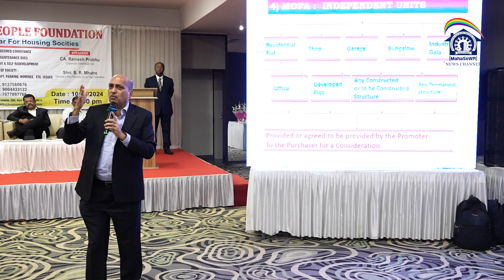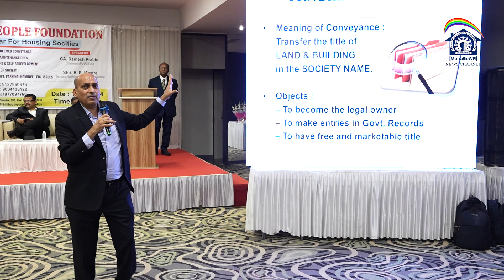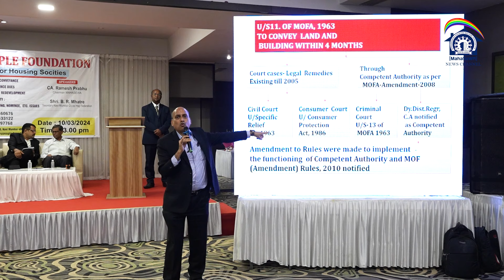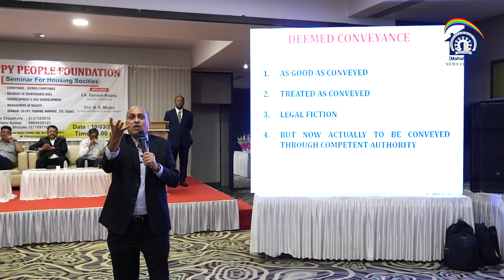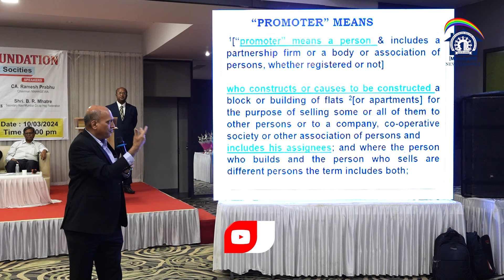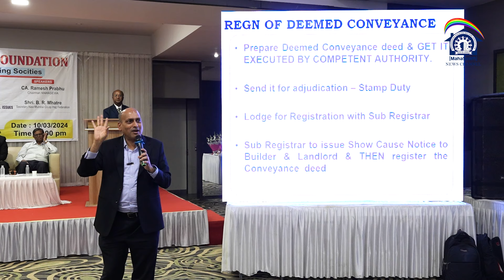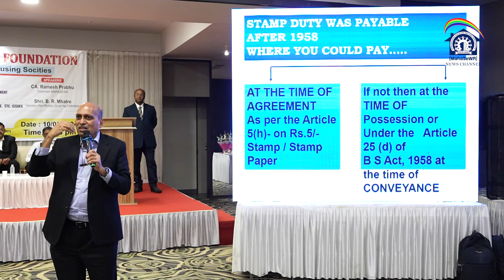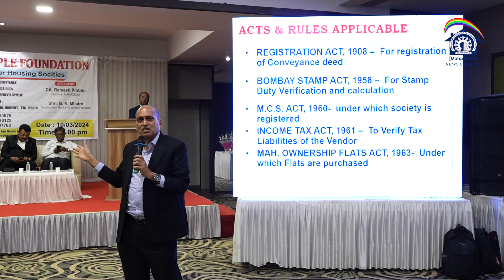Deemed conveyance and conveyance deed explained by CA. Ramesh Prabhu (P- 01)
•To learn about the document types and eligibility for the amnesty scheme, click on the link🔗

About CA. RAMESH S. PRABHU :
B.Com. | F.C.A. | CISA (USA)

CA Ramesh S. Prabhu is a highly experienced Chartered Accountant and CISA(USA) qualified professional with over 30 years of expertise. He is a partner in R S Prabhu & Associates Chartered Accountants, Chairman of Maharashtra Societies Welfare Association, and chairman of Swagat Housing Finance Co Ltd. Widely recognized for his contributions to housing societies, redevelopment, and RERA matters in Maharashtra, CA Prabhu is an expert author, speaker, and advisor in the Co-operative and Housing sectors.
To Know More,
CA. Ramesh S. Prabhu
Chairman, Maharashtra Societies Welfare Association
A2-302, Laram Center,
S.V. Road, Opp: Railway Station,
Andheri(W), Mumbai- 400 058